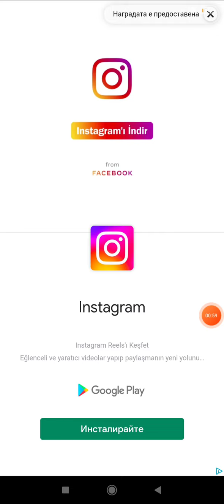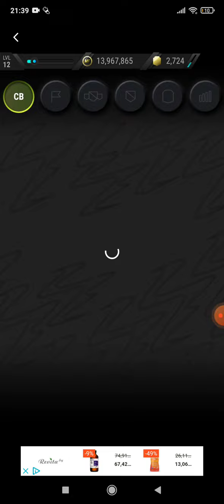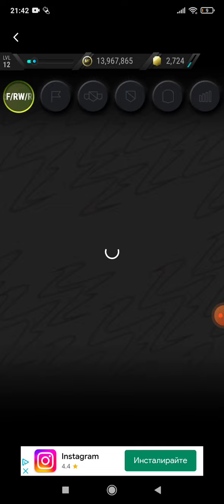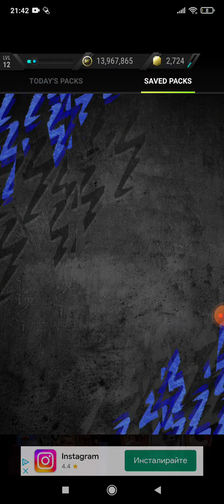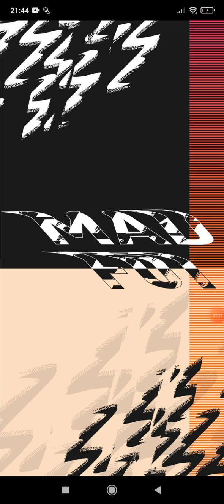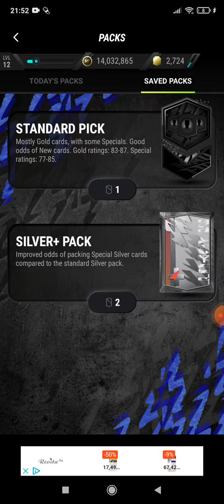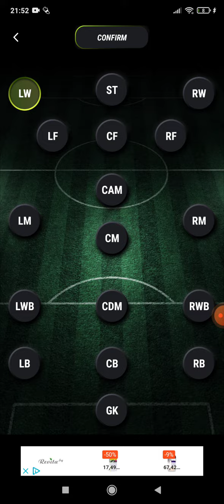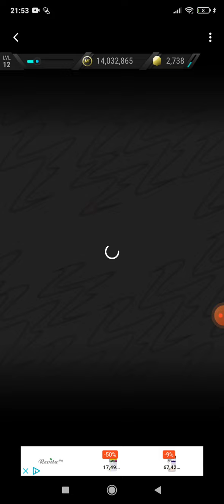МАЛКО И MADFUT!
2-РИ КАНАЛ:
НАЗОСОЗНО GAMEPLAY